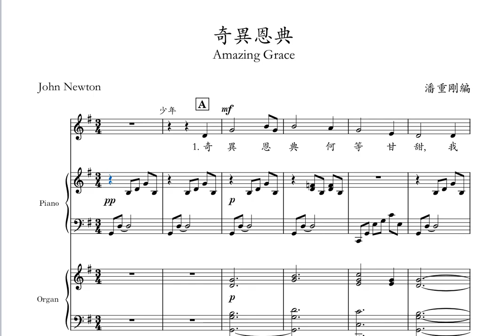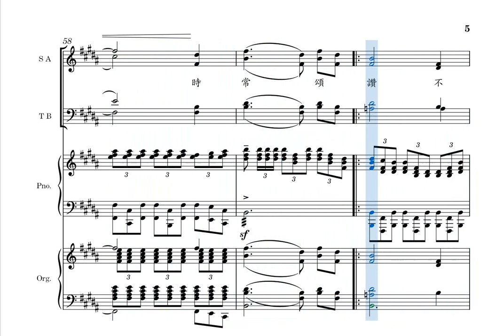奇異恩典 - 潘重剛編 (附琴譜)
潘重剛為成人詩班及少年詩班所編寫的奇異恩典。
由鋼琴及電風琴伴奏。